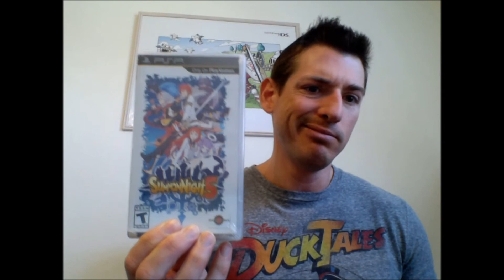Spring Channel Update - Trails, Geekly Con, and Summon Night!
Twitter Instagram Information about Geekly Con 2017